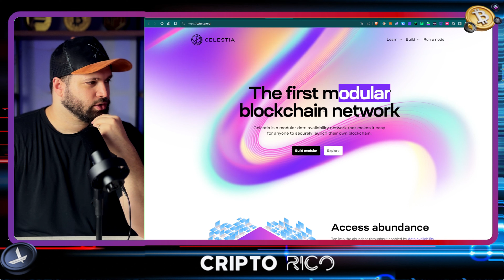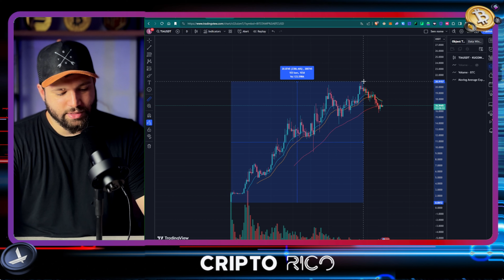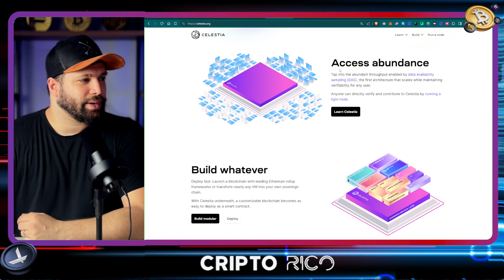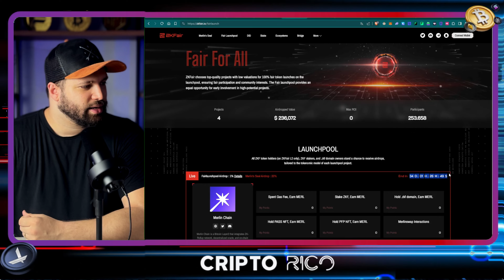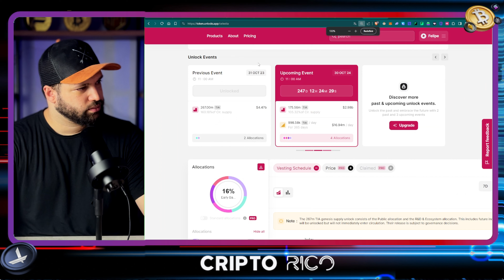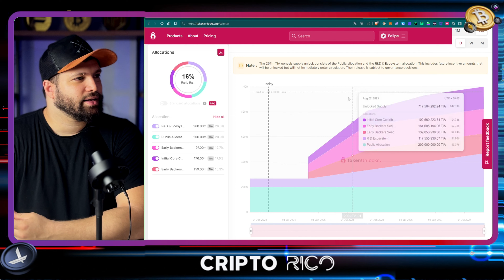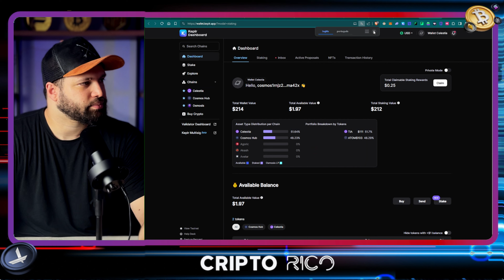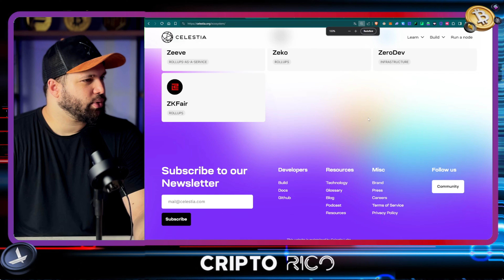COMO GANHAR MAIS DE 20 AIRDROPS DE UMA VEZ COM STAKE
📈ETH: 0x6b8048230B755C30a67255de02629854ce39a3AB
📈SOL: 6LFuKY6v7rAaEVbp6MZvbJjtvJdUwiDhUfXzN7ir3uZQ
📈POLYGON: 0x6b8048230B755C30a67255de02629854ce39a3AB

📈Promoções

Cupom: "Exodus5"

✅Obs.: Minha recomendação para quem está começando: Ledger nano s plus / Usuários experientes Trezor T.